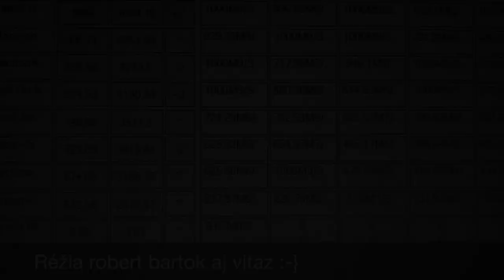F5J RCLKE Poker cup 2018